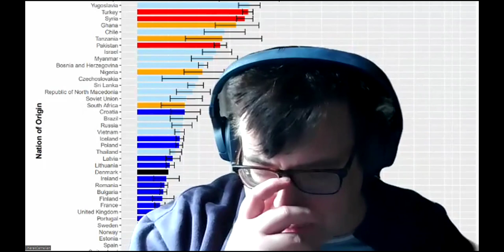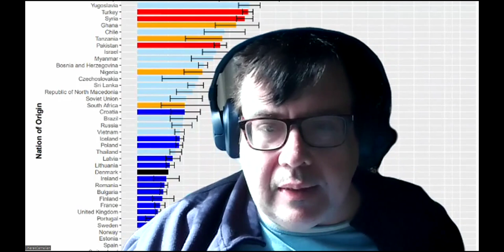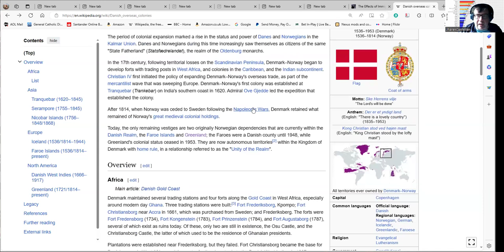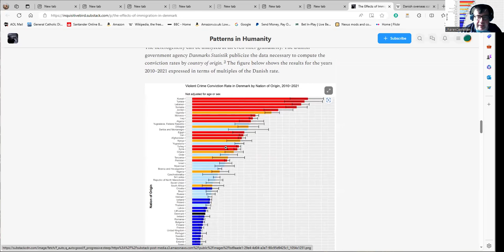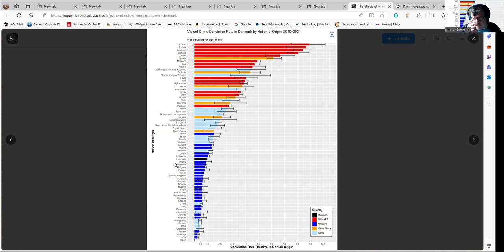The Mysterious Invisible Albanians Dominating Crime In Denmark.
In yet another sensational video we have been informed about Albanians causing a lot of the crime in Albania and directed to look at a graph which will show this. However, when the graph is examined Albanians don't appear on it. They have presumably all decamped on a British Rail Train.